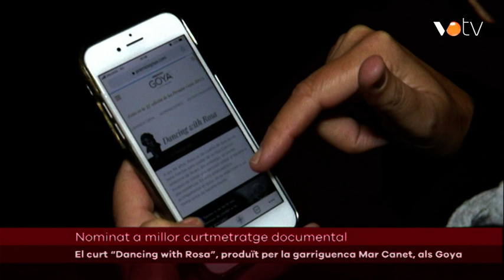VOTV- El curt “Dancing with Rosa”, produït per la garriguenca Mar Canet, als Goya